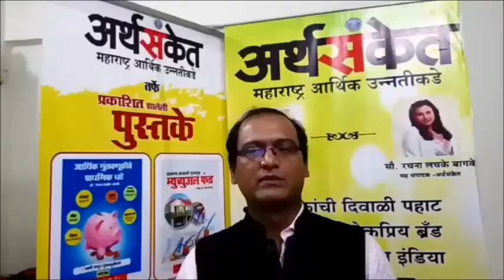मराठी उद्योग पुढच्या पिढीकडे का जात नाही ? श्री कुंदन गुरव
FREE fast delivery, videos, music & more One simple membership, many benefits.

प्रारंभ - उद्योजकांसाठी विनामूल्य विशेष मार्गदर्शन

लॉकडाऊन नंतर पुन्हा सुरुवात करताना कोणती पाऊले उचलावीत ? - श्री कुंदन गुरव

विनामूल्य मार्गदर्शनासाठी आणि प्रश्नोत्तरांसाठी खालील लिंक वर क्लिक करून नोंदणी करा

Mr. Kundan Gurav
Co Founder at TransGanization School Of Thought

Transganization is a leading Business consultancy promoted by an IIT-Mumbai graduate and an ISB & Kellogg school of management alumnus- ROHIT ARORA

TransGanization School of Thought (T.S.O.T) is an intense school of thought that exists to work with the organizations and is built keeping only Entrepreneur and his day to day struggles in mind.\\An entrepreneur has 2 personalities in him, an irrational dreamer who is full of madness and a rational, thought provoking and down to earth individual. The conflict of these two personalities creates the dreams into realities and if one of them becomes stronger than the other at any given time either the dream is not formed or post forming it loses luster which leads to the fall of him and the organization he built.\\Hence, to cater to the above problem T.S.O.T provides him with a process of internal healing which needs to be carried out at every moment.

This healing has to be done keeping his business environment (which is in a state of constant change) in mind and it's not just the spiritual healing. Thus, Transformation as an exercise cannot "BEGIN" or "END" anywhere, it is the "Constant" & "Conscious" effort to keep oneself updated.\\In the world where there are multiple schools of thought, we believe that there is a huge gap between the Management thinking "TAUGHT" in the Management schools and management thinking "REQUIRED" by the Entrepreneurs.\\Although T.S.O.T is a universal concept, it is directly relevant in the emerging markets. We define it as -\\'TransGanization is the process of changing the organizational genetics at the time of changing market scenario or changing business model or during the phase-shift from one state to another.

This process involves changing people, processes systems, leadership, culture and other internal aspects to sustain competitive advantage and growth.'​\\TransGanization encompasses of 3 programmes:\\TransPreneurs (Gyan)\TransGanizer (Anubhav)\TransFormerz (Prayog)

ANCIENT INDIAN WISDOM TO OVERCOME MODERN
INDIAN BUSINESS CHALLENGES BY PROVIDING
SUSTAINABLE AND ALL-ENCOMPASSING SOLUTIONS.